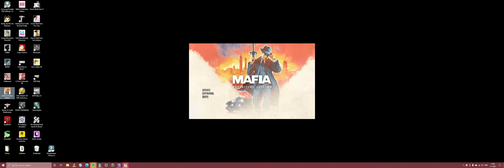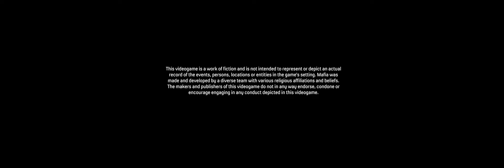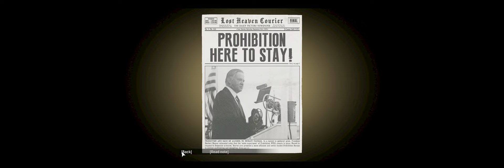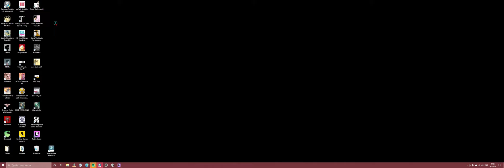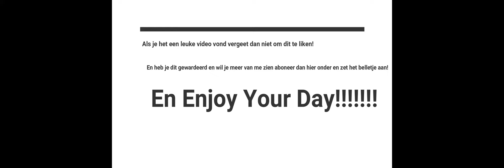Mafia 1 Remastrerd part 2 !